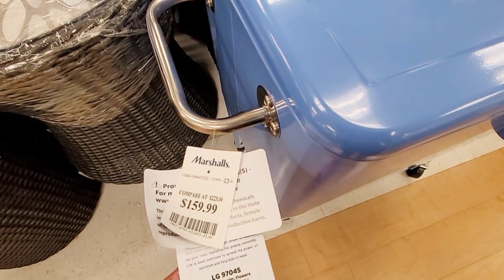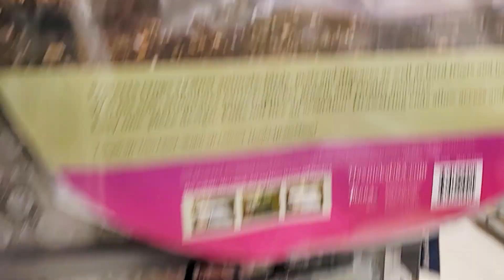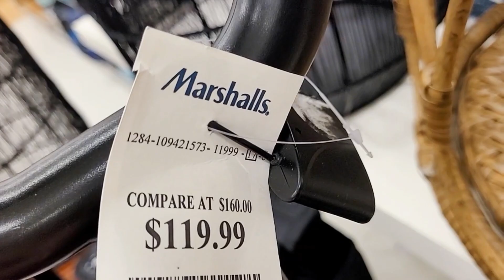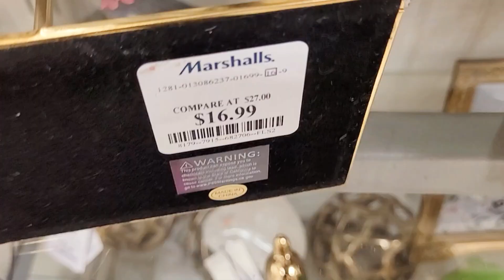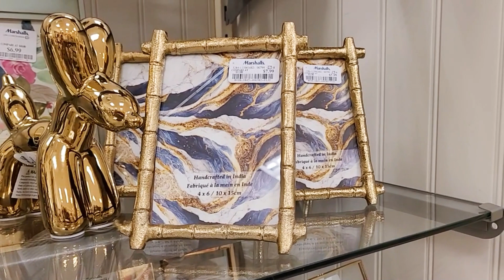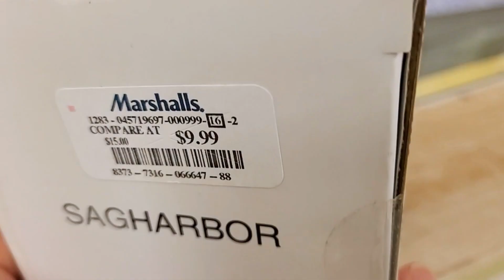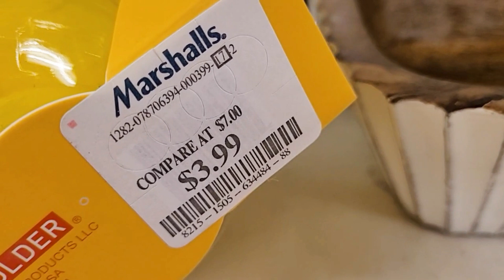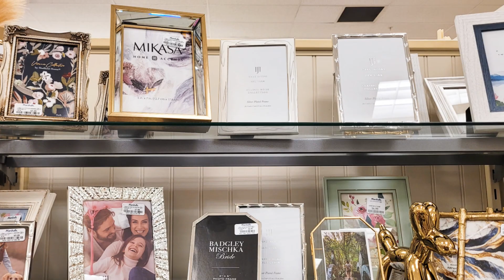MARSHALLS SUMMER FINDS 2023 SHOPPING HOME DECOR FURNITURE SHOP WITH ME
Shop with me at MARSHALLS for Summer 2023 finds, home decor, furniture and more!